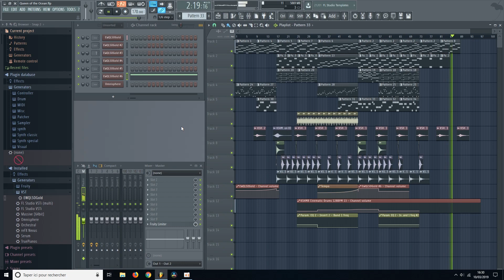Projet musical #2 [Epic music] - Queen of the ocean (Titanic)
Nouveau projet musical mais cette fois dans un style cinématique

Certains passages vous ferons peut-être penser a la musique du film Titanic.
C'est normal étant donné que ça a été ma source d'inspiration pour créer cette musique.

Je tiens a rappeler que je ne suis en aucun cas professionnel dans la MAO (ou le montage musical si vous préférez) et donc que je me doute bien qu'il y a certainement des erreurs de mixages et autre

N'hésitez pas a me laisser votre avis en commentaire

Bon visionnage ! ^^